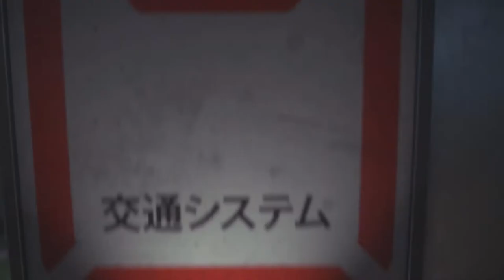Alien Isolation NIGHTMARE part 2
Episode 2 of Nightmare mode, slightly uneventful but such is the nature of the early chapters in this game. Sorry about this being a few hours late, I apparently forgot to save settings last time I did this.